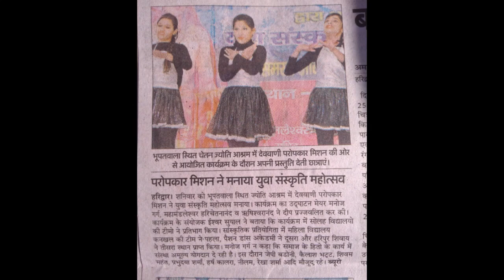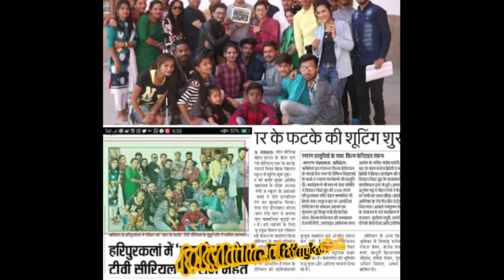The Start Of Passion Dance Academy (PDA)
This Video Include Our Passion_Dance_Academy Journey Till Now.

Organizer : Passion Dance Academy (Ravi Pal)

Edit By : Abhinay Thapliyal

Get Socialistic

Passion Dance Academy Link ---

Like Our page on Instagram and Facebook